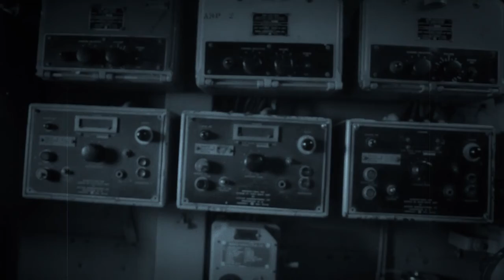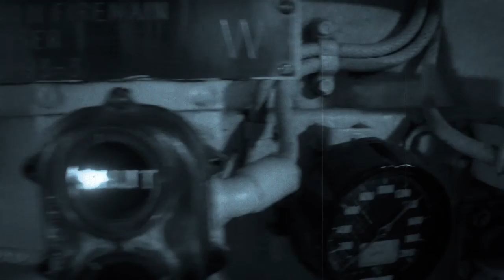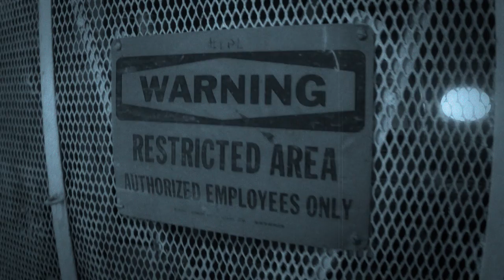The Object on the Ice Shelf | Cinematic Horror from the New Face of Creepy Pasta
I'm on a boat and I'm going fast and.

Written by: Chad Garcia
Performed by: Efren Aguliera
Shot & Edited by: Phil Spruner